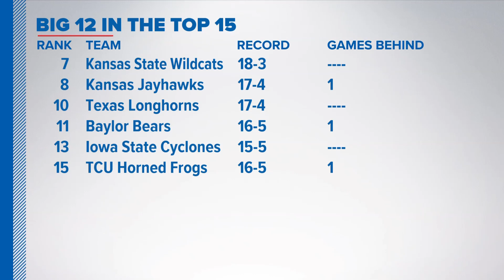Big 12 dominates AP Men's basketball poll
60 percent of the Big 12 is ranked inside the Top 15.